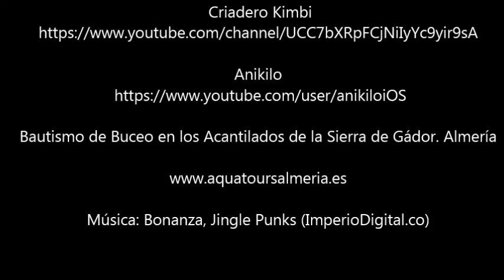Youtubers bajo el mar!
Fran de Criadero Kimbi y Anikilo del canal de su mismo, realizaron su Bautismo Submarino. Dió la casualidad que la visibilidad ese día no era la mejor, pero disfrutaron la experiencia y el encuentro cercano con los peces!